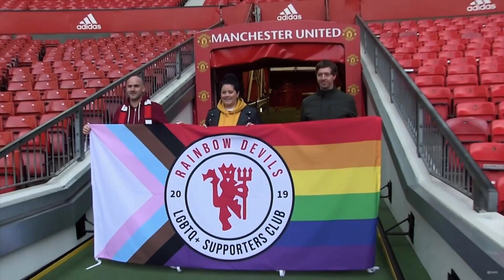Club legend admits he’d take coaching role at Man Utd ‘straight away’